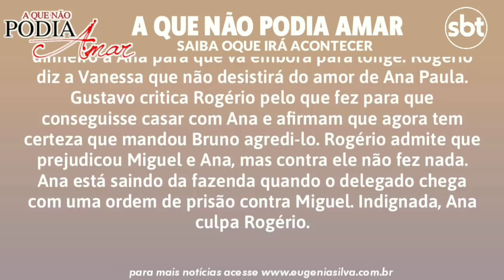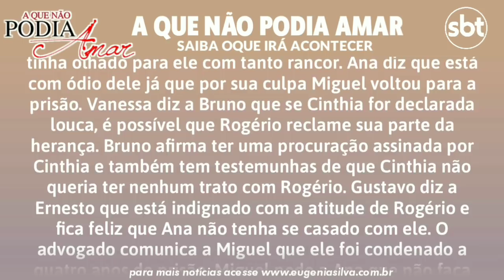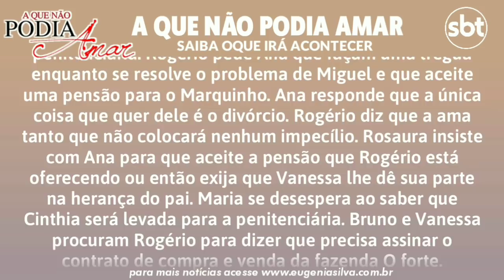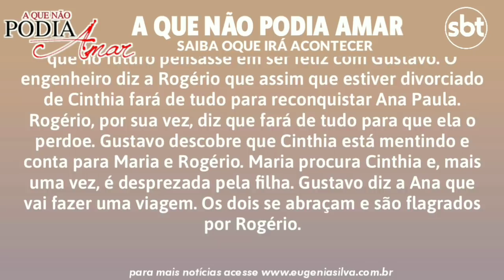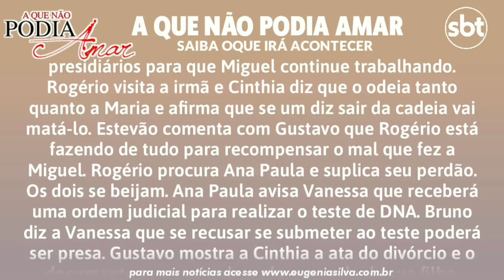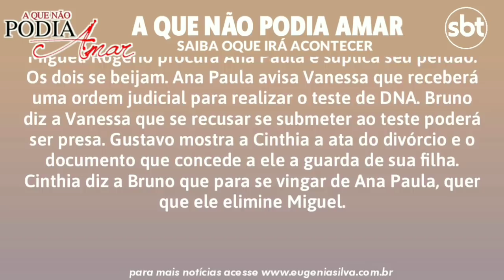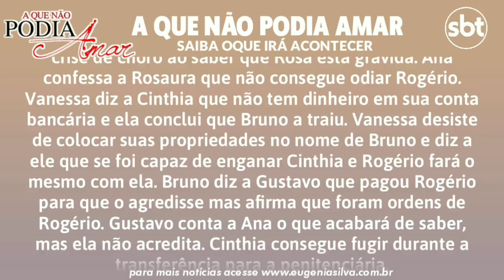A Que Não Podia Amar (04/11 á 08/11) - Resumo Semanal Completo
A Que Não Podia Amar é uma telenovela mexicana, produzida por José Alberto Castro para a Televisa. É exibida pelo SBT de Segunda a Sexta no lugar de‘Teresa’. Essa história é baseada na radionovela ‘La mujer que no podía amar’, original de Delia Fiallo, foi adaptada por Ximena Suárez e é um remake das telenovelas ‘Monte Calvario’ e ‘Te Sigo Amando‘, produzidas respectivamente em 1986 e 1996. A trama é protagonizada por Ana Brenda, Jorge Salinas e José Ron e antagonizada por Susana González, Julián Gil, Ana Bertha Espín e Mar Contreras.